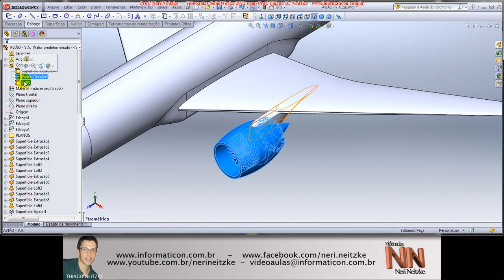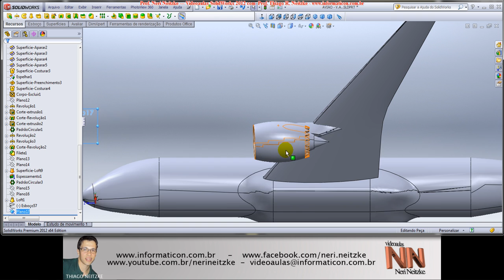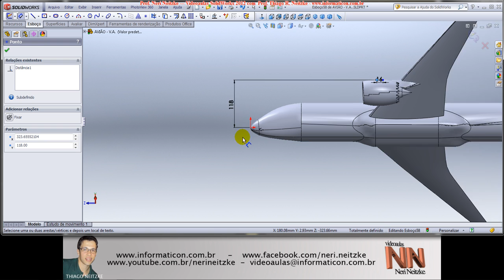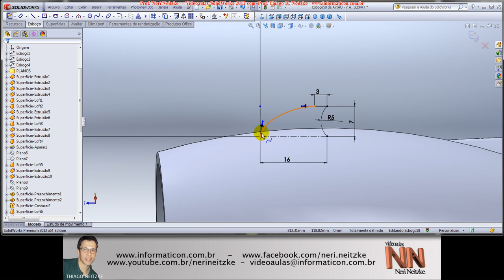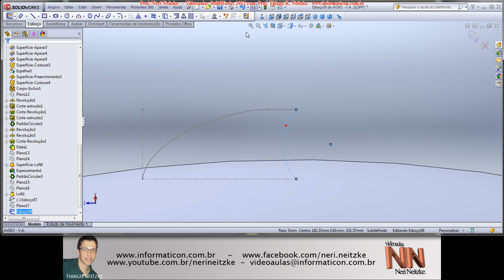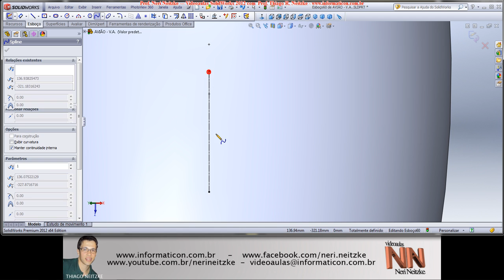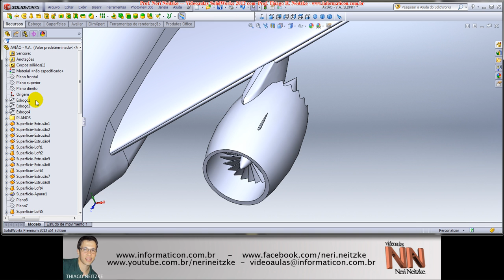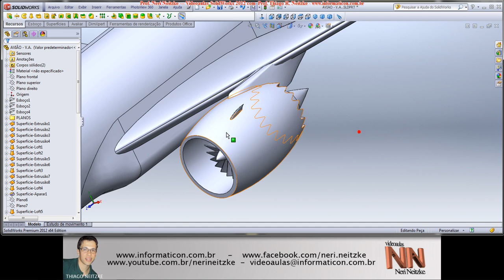133 - SOLIDWORKS 2012 - Modelamento Avião - Parte 21